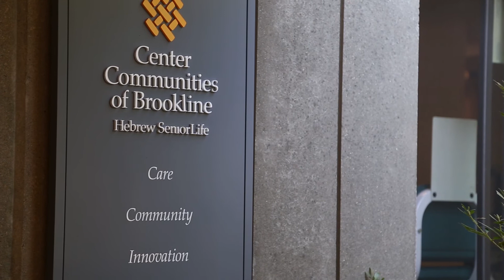Annie's story: A peaceful haven at Center Communities of Brookline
Annie is a vibrant 98-year-old resident of Hebrew SeniorLife's Center Communities of Brookline, where she has found happiness and fulfillment during her senior years.

To give more seniors like Annie their own "peaceful haven" at Hebrew SeniorLife, please make a donation

Video by Production Blue.